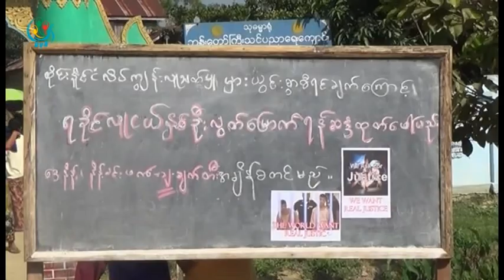DVB - လိပ္ကြ်န္းအမႈ လူငယ္ႏွစ္ေယာက္ လြတ္ေျမာက္ေရး ဘူးသီးေတာင္မွာ ဆႏၵထုတ္ေဖာ္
ထိုင္းႏိုင္ငံ ေကာ့စမီၼတရား႐ံုးက ေသဒဏ္က်ခံရတဲ့ လူငယ္ႏွစ္ေယာက္ လြတ္ေျမာက္ဖို႔ ဘူးသီးေတာင္ၿမိဳ႕မွာ ဆႏၵထုတ္ေဖာ္ၾကၿပီး၊ ဆီမီးထြန္းၫႇိဆုေတာင္းခဲ့ၾကပါတယ္။ ကိုေအာင္ေပးပို႔ထားပါတယ္။